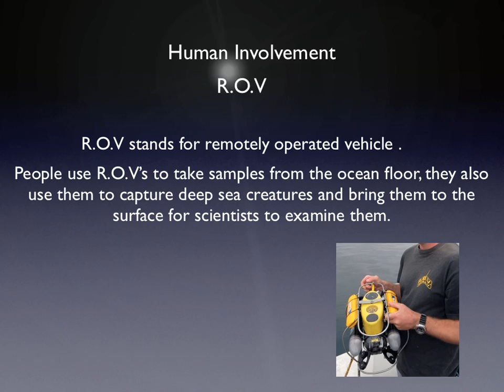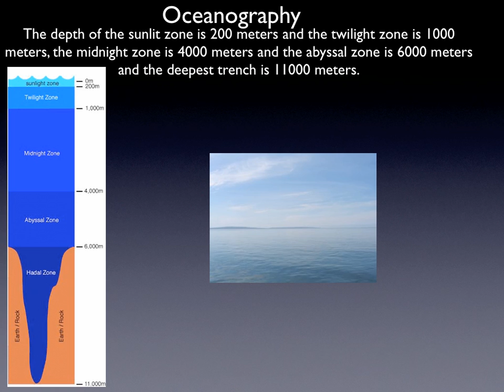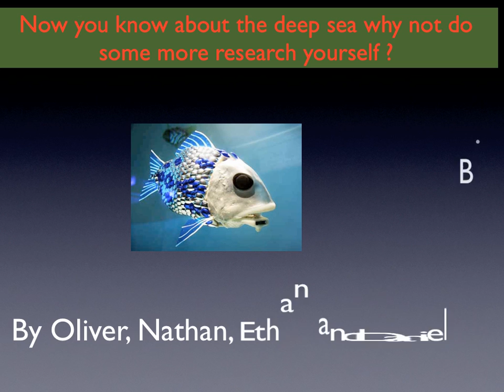The Deep Sea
Room 9's topic this term was the deep sea...here's a presentation from Nathan, Oliver, Daniel & Ethan showing some of the information they learned. This was created in 'Keynote' entirely by the boys themselves. Take a look!